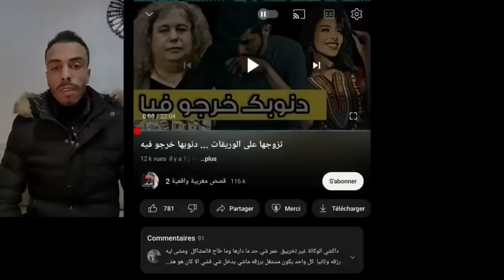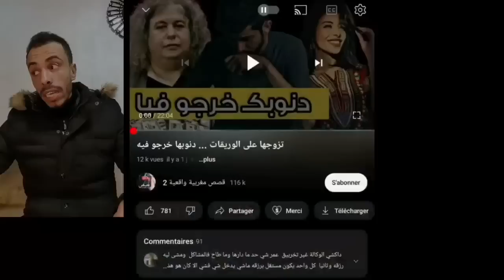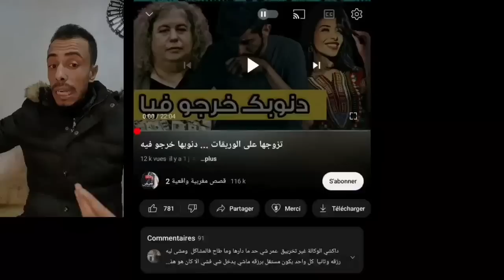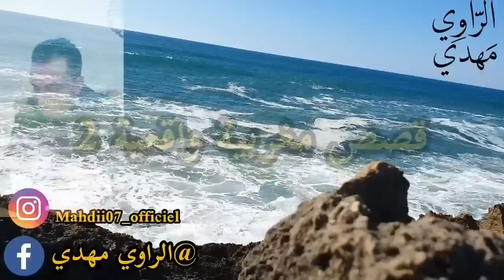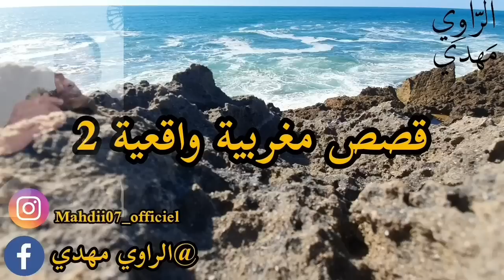لبست النقاب و تبعتها داكشي لي لقيت كايخلع